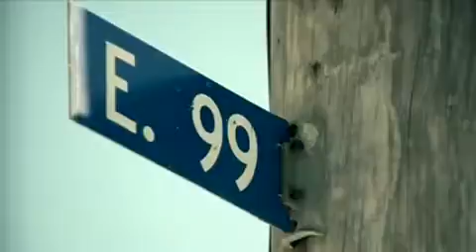I Tried( ATTENTION: I DO NOT OWN THIS VIDEO!!!!!!!!!)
akon and bone thug n harmony sing i tried